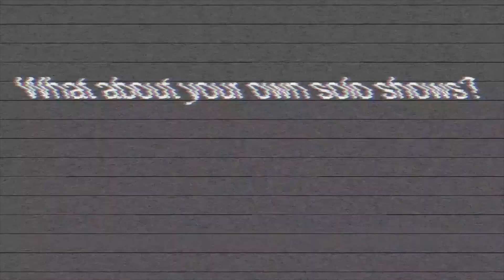Marge Simpson Clips